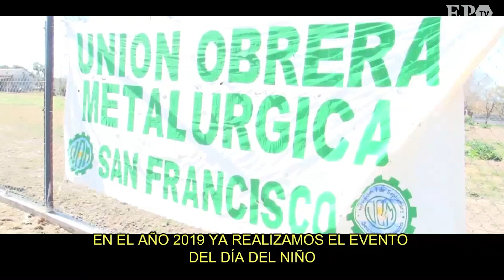Tema del Día - Show en beneficio de Vale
Esta noche el Gigante de Bomberos se viste de fiesta para ayudar en la campaña por Valentino Ponce. Un importante número de artistas se sumaron para colaborar con la familia del pequeño. El número central estará a cargo de Los Fenders, cuyos integrantes dialogaron con El Periódico sobre el evento e invitaron a la comunidad.